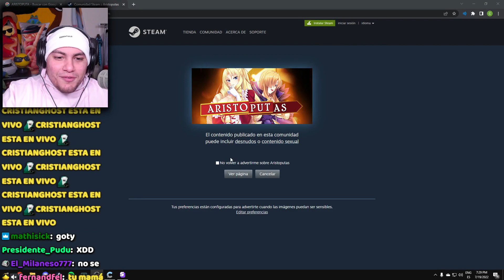GOTY 2022: ARISTOP*TАS